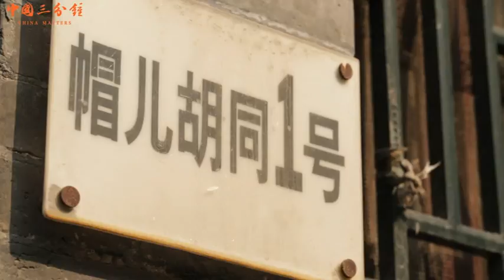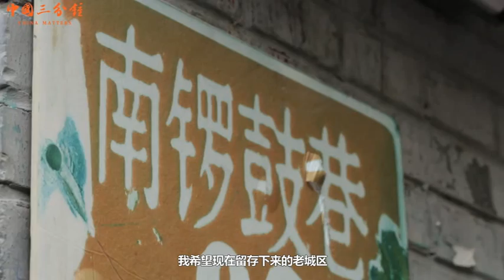Exploring Nanlouguxiang & Plastered 8 in Beijing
Not only has Dominic Johnson-Hill Lived in Beijing for over a Decade but he has also developed Plastered 8 - a Successful, Cutting-edge Business. The British Entrepreneur Discusses his ‘Beautiful Accident’, and Reveals how both the Old and Modern aspects of China have Inspired his Work.